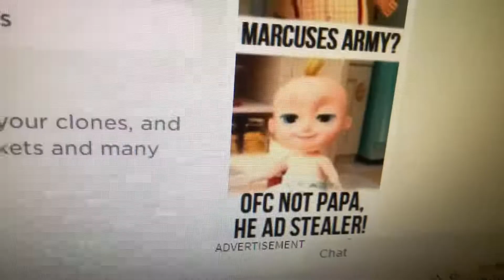Johnny Johnny, yes papa?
It’s just a parody, not for real.